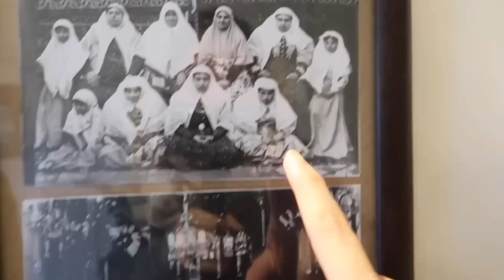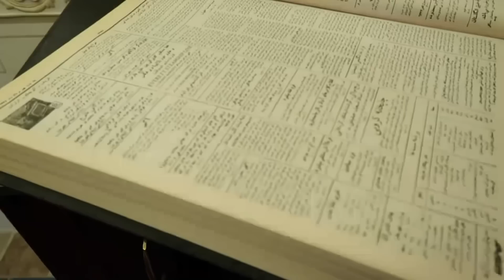İRAN Usulü BİRA Denedim! EN LEZZETLİ YEMEKLERİ! Safran Demleme Tarif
Herkese İran'dan sevgiler, bu videoda İran'ın en lezzetli yemeklerini ve çok sık kullanılan alkolsüz bira deniyoruz. Hatta İran'ın en lezzetli yemeklerinden birini @BornaSeyyahe  bizim için hazırlıyor. Safran demleme ve İran yemekleri...